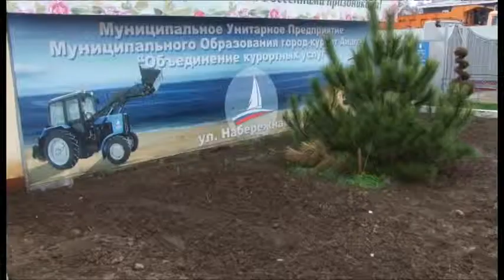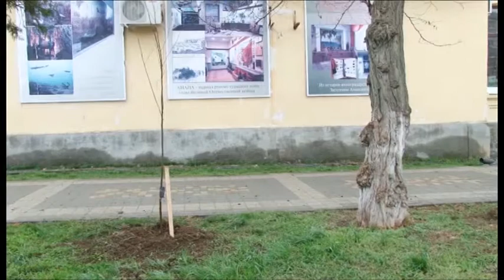Анапчане провели первый в этом году общегородской субботник